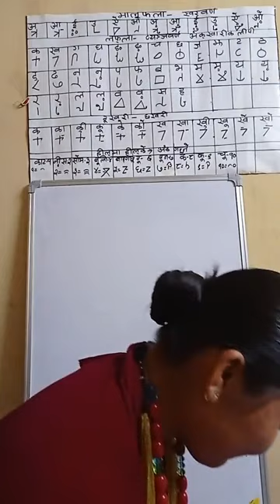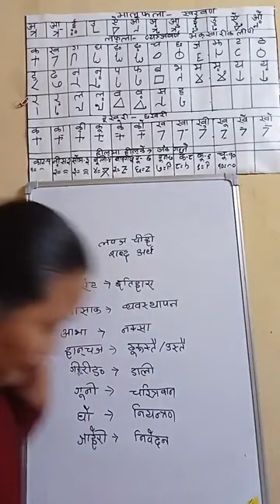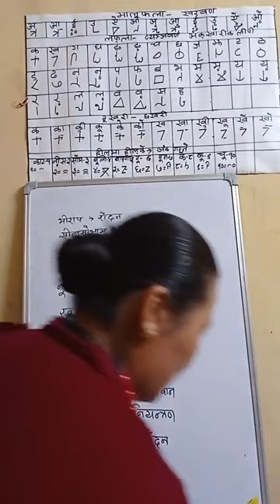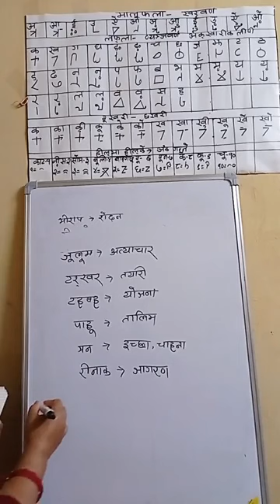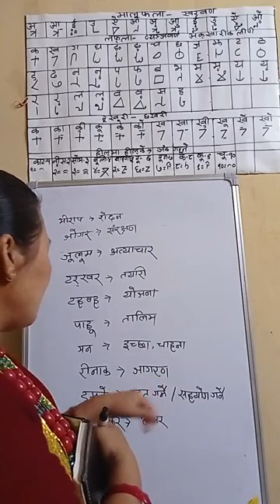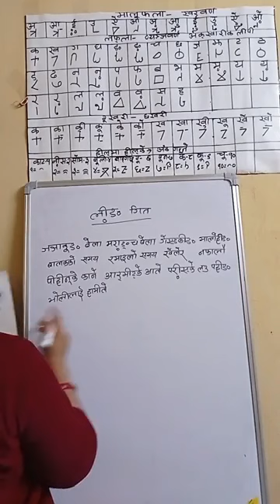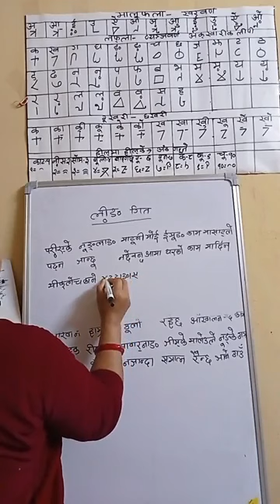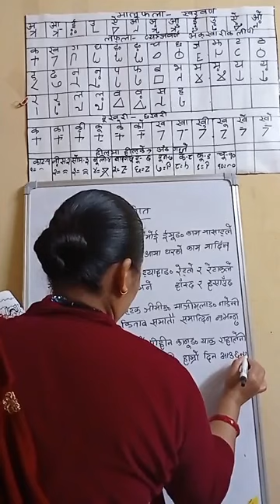Magar Language Learning Writing, speaking listening & reading Magar Nepali Translate magar